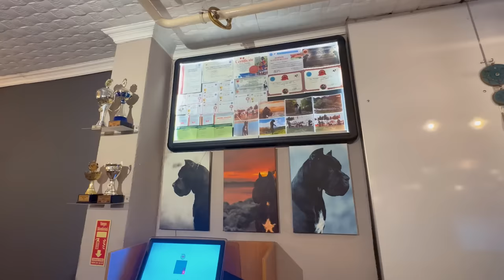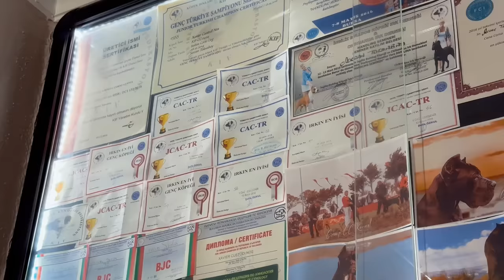Kafesinde Üst Düzey Koruma Yapan Cane Corso: COLT 1911 - (Soner Kafesine Girebilecek mi?)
Tavuk ayağı, sardalya, elma, balık yağı vs. yiyeceklerle beslenen şampiyon cane corso: COLT 1911

Herkese yepyeni bir köpek videosundan selamlar Ala Türkiye Youtube Kanalının değerli izleyicileri. Bu bölümde Bursa Gemlik'te yaşayan Sercan Toksabay'ın misafiriydik. Kendisinin hem evini hem şampiyon cane corso ırkı köpeği Colt'u sizler için çektik. Sercan Toksabay'ın cane corso ırkı köpeği "Colt 1911"in Makedonya, Arnavutluk, Kosova ve Balkan şampiyonlukları bulunuyor. Ayrıca Soner, kafesinde yabancı insanlara karşı agresif tavırlar sergileyen Colt'un kafesine girmeye çalıştı. Sercan Toksabay'a güzel misafirperverliği için çok teşekkür ederiz. İyi Seyirler..

Ala Pet Shop Detayları;

Diğer başlıklar;
Sercan Toksabay Cane Corso
Şampiyon cane corso Colt 1911
Köpek Sevme videoları
Ala Türkiye Soner Köpek Sevme
Köpeklerin Başına Elleyen Adam
Soner Köpek
Soner Köpek Sevme Videosu
Soner Cane Corso
Soner Cane Corso kafesine giriyor
Ala Türkiye köpek saldırısı
Köpek saldırıları
İtalyan Cane Corso
Koruma köpeği Cane Corso
Siyah Cane corso
Agresif Cane Corso